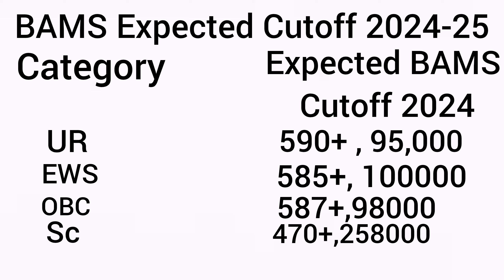NEET UG RESULT 2024 DECLARED :EXTREMELY HIGH CUT OFFBAMS Expected Cutoff2024-25